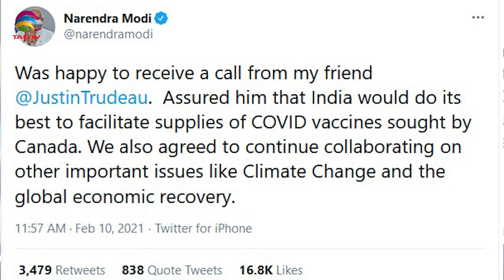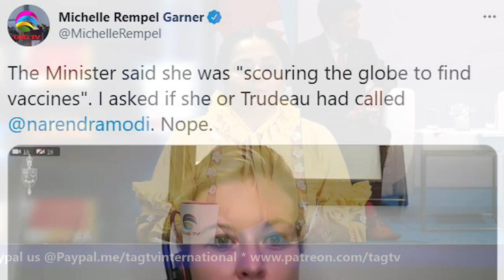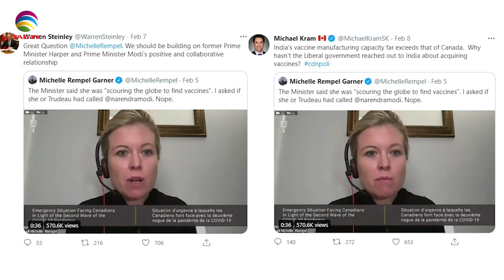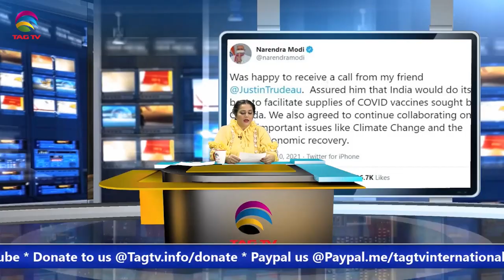Canada seeks Vaccine from India - Indo-Canadians’ Commentary in Behind the News with Haleema Sadia